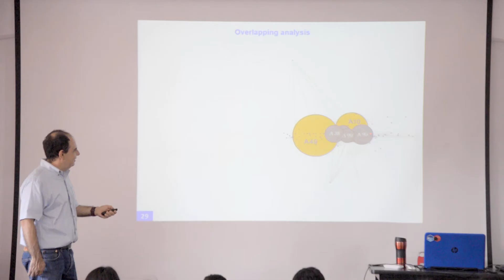Motivan al estudio profundo de las matemáticas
Ciudad Universitaria a 13 de marzo de 2020.- Para mostrar la importancia que tienen las matemáticas en un mundo cada vez más automatizado, Jesús Igor Heberto Barahona, profesor investigador asociado en el Instituto de Matemáticas impartió la conferencia "Las matemáticas están en todas partes", en el auditorio del Centro de Investigación en Dinámica Celular de la Universidad Autónoma del Estado de Morelos (UAEM).
Igor Barahona comentó que todo funciona con base a sistemas matemáticos, ejemplo de ello las búsquedas en Google o Netflix, como algoritmos que analizan datos de la aparición de una página o contenido entre distintas posibilidades, pero también en modelos de aprendizaje de máquinas que pudieron analizar cómo surgió el Coronavirus, su crecimiento y las probabilidad de contagio, lo que dio un margen para actuar y tomar medidas sanitarias.

Voz e información: Julio Román
Imágenes de video y fotografías: Cortesía
Producción de audio: Griselda Navarro